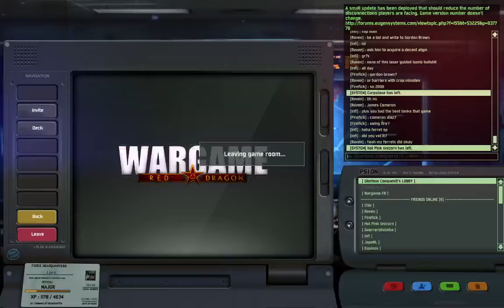George Patton Wargame Wait Dragon ranked!?!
hello everyone and welcome to my stream, Iam George S. Patton the head mod of and i guess what you would call a "Pro" player. Sit back and relax and ask questions if you have any !